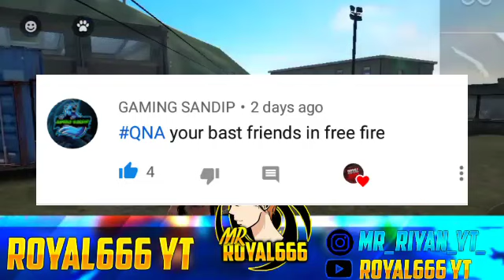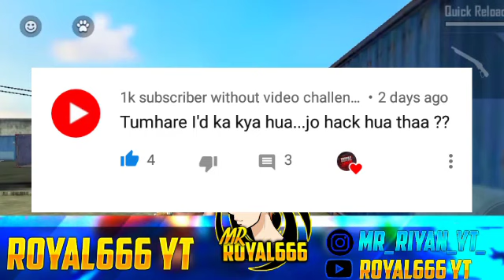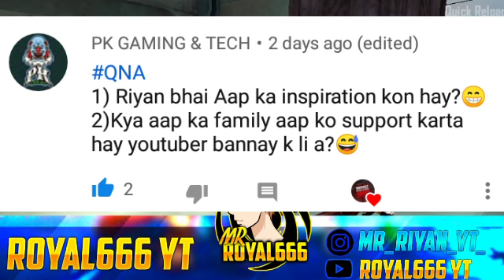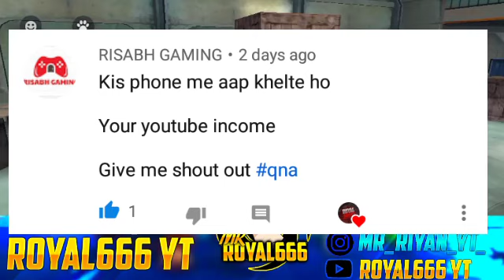QNA- ASK TO ROYAL666 YT || FREE FIRE MATCHMAKING PROBLEM || SKYLORD QNA | ROYAL666YT QNA || RB39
Welcome To Royal666 Yt's Family
A family of 1,000+ members Aim 1,00,000+ members be kind be Friendly Jai Hind Jai Aai Axom
My name is- Riyan
Channel name- Royal666 yt
Uid- 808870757 Hacked By Niman Noobre

Also watch the series of matchmaking problem➖

Discord▶Some Issues Are going on Please wait

About➖ This Channel provides the interest of gaming With Favor of love and peace
No adult Requirements Open For all People
So Jai royal family
🏁Garena Top Free Fire Countries 🏅
1.Garena Free Fire Indonesia
2.Garena Free Fire Brazil
3.Garena Free Fire Singapore
4.Garena Free Fire India
5.Garena Free Fire Mexico
6.Garena Free Fire Thailand
7.Garena Free Fire Nepal

IGNORE TAGS➖
Ff Lion: free fire matchmaking problem, matchmaking problem in free fire, matchmaking problem free fire, free fire matchmaking problem in chinese app, octopusmatchmakingproblemsolved, chineseapkmatchmakingproblemsolved, free fire matchmaking problem hundred percent solution, how to free fire matchmaking problem in hundred percent solve, free fire Chinese application matchmaking problem, free fire device unbanned not matchmaking problem, configuration Para Samsung A2